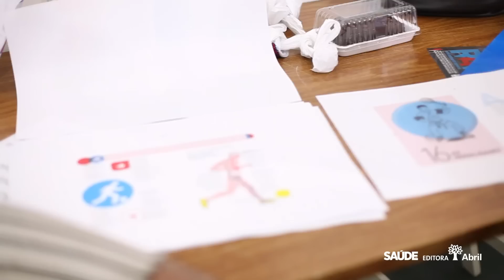Raí - Making Of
Confira os bastidores do shooting fotográfico para a capa do livro Como gostar de esporte, assinado pelo craque Raí e pela Revista SAÚDE, da Editora Abril